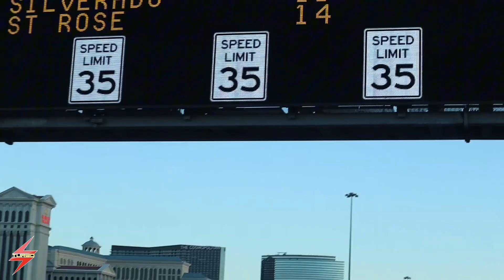THIS WILL MAKE YOU FEEL GOOD !